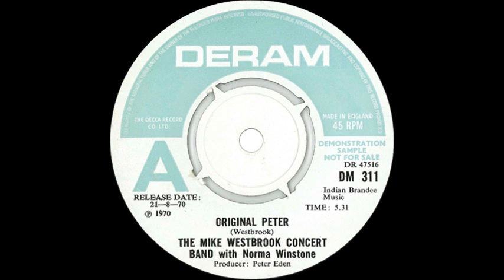The Mike Westbrook Concert Band With Norma Winstone 'Original Peter' (45 Version)